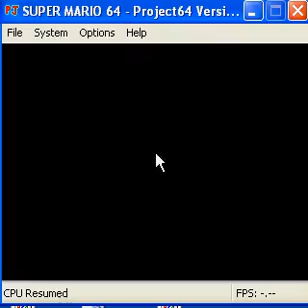Super Mario 64 - Cruiser Crossing The Rainbow - 24"6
Non-TAS. I suck at the sliding wallkick part, takes me alot of tries to get that right.